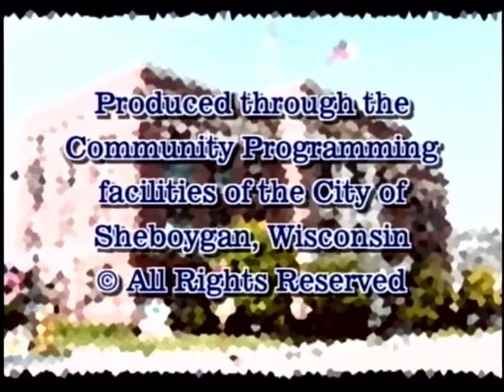Council 2011 04 25